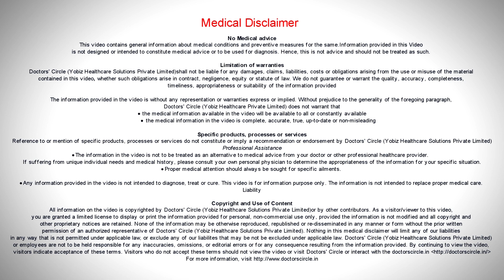What to do if you are pregnant and don't want the baby? - Dr. Nikhil D Datar of Cloudnine Hospitals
Many at times a women lands up in a tricky situation, on one hand she does not want to continue the pregnancy but she finds herself to be pregnant. In India it is perfectly legal. So it is your right as a woman to go to your doctor, upto 20 weeks of pregnancy,it is possible. It can be done in a very safe manner. The earlier you go, the termination can be done by giving medication. In short it is a very safe procedure to undergo. Upto 20 weeks, there is absolutely no problem.